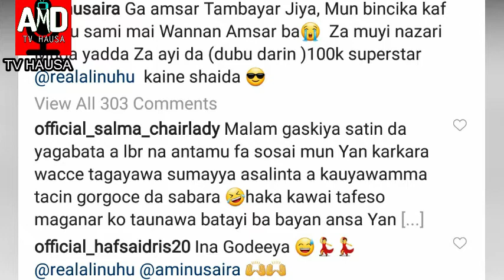An Lashe Gasar Da Ali Nuhu Yasaka Inda Jarumar Kannywood Ta cinye Gasar A Lokaci Daya